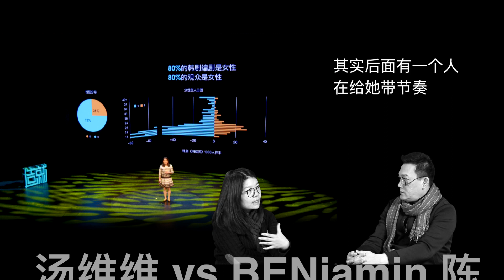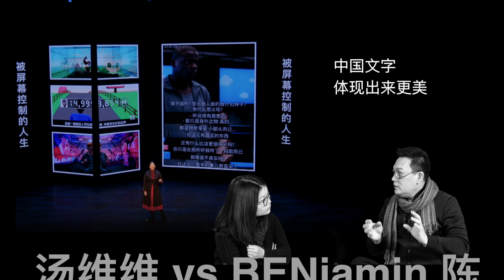【造就】对谈 | 我们打碎了屏幕，只为将选择和思考还给你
汤维维  造就创始人兼CEO
Benjamin Chen  造就品牌&创意总监